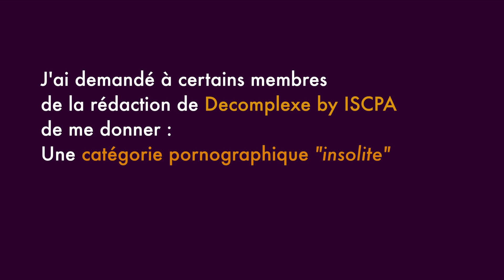Micro-trottoir : les catégories pornos insolites vu par la rédaction